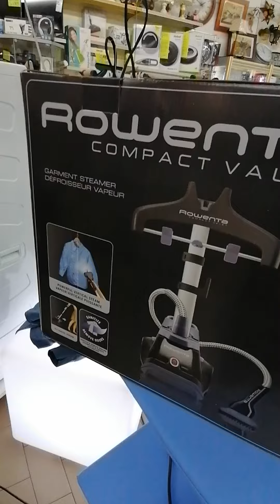Rowenta is6200 stura in verticale e IGIENIZZA o tessuti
Stira e distende i tuoi capi. Basta appendere l'abito e in 60 secondi il vaporizzatore per abiti è pronto all'uso. Ideale anche per negozi di abbigliamento. In vendita da Vaccari Elettrocasa a Crevalcore o su